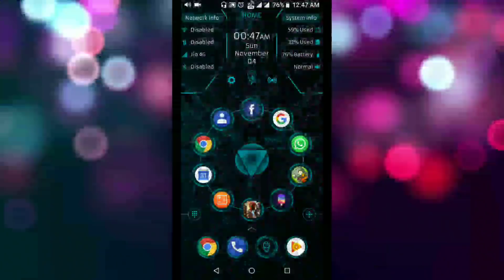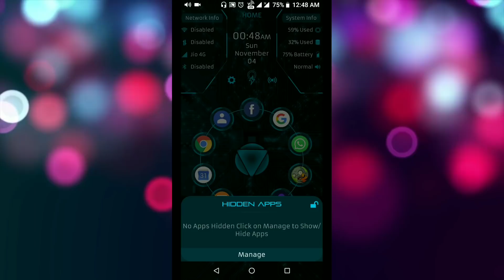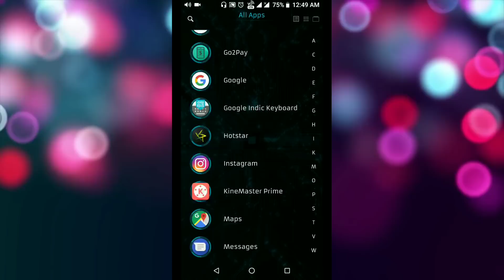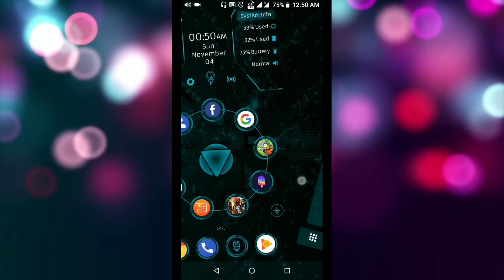ଆପ୍ ଏକ କାମ ଅନେକ || Amazing launcher for Android devices || Arc launcher ✅ ODIA ✅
This video is all about an amazing Android launcher Arc launcher designed and created in a way to suit all your needs with classiness and elegant features .It Will give an amazing and attractive look to your phone and by using this launcher you can hide your personal apps also.

App link